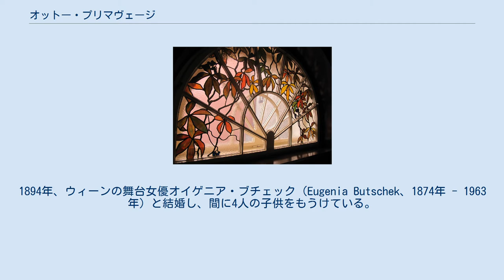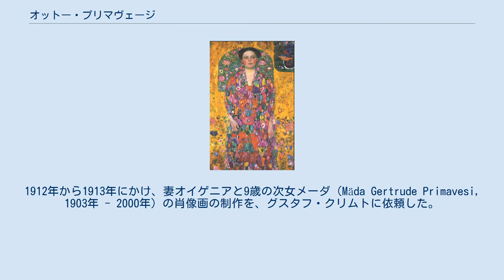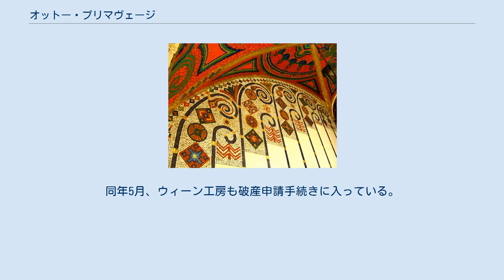オットー・プリマヴェージ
オットー・プリマヴェージ（Otto Primavesi, 1868年2月27日 オルミュッツ - 1926年2月8日 ウィーン）は、モラヴィア出身のオーストリアの銀行家、実業家、美術品収集家。
アントン・ハナーク、グスタフ・クリムト、ヨーゼフ・ホフマンらウィーン分離派芸術家の後援者であり、分離派の集まるウィーン工房の活動を支えたために財産を失った。
 18世紀末にロンバルディア地方からオルミュッツに移住し、モラヴィア地方の実業界の指導者となった豪商の家系に生まれる。
兄弟と共に、モラヴィア地方の砂糖需要の3分の2を生産する製糖工場、リヒテンヴェルデンのリンネル工場、ヴュルベンタールのジュート工場、そしてオルミュッツの銀行を相続した。
1894年、ウィーンの舞台女優オイゲニア・ブチェック（Eugenia Butschek、1874年 - 1963年）と結婚し、間に4人の子供をもうけている。
 ウィーン分離派の活動に関心を持ち、オルミュッツの自身の銀行のリフォーム、オルミュッツに所有する邸宅ヴィラ・プリマヴェージの2つの部屋の装飾、ヴィンケルスドルフに建てたマナーハウスの設計をヨーゼフ・ホフマンに依頼した。
ウィーン工房の最初の出資者だったフリッツ・ヴェルンドルファーが1915年に手を引いた後、従兄のロベルト・プリマヴェージとともに同工房の出資者を引き継いだ。
1912年から1913年にかけ、妻オイゲニアと9歳の次女メーダ（Mäda Gertrude Primavesi, 1903年 - 2000年）の肖像画の制作を、グスタフ・クリムトに依頼した。
オイゲニアもまた、ウィーン工房の優秀な工芸品制作に支援を惜しまなかった。
 1915年から1925年にかけて、ウィーン工房はプリマヴェージの経営下にあった。
ベルリンでの代理店（1916年）、マリーエンバート支店（1917年）、チューリヒ支店（1917年）、フェルデン支店（1922年）、ニューヨーク支店（1922年）の出店など様々な経営拡張方針にもかかわらず、工房の経営は早くも1918年にはプリマヴェージに巨額の経済的損失を負わせることになる。
1925年6月25日に工房の経営から手を引くが、その際、工房への支援に固執する妻とは別居することになった。
プリマヴェージは翌1926年2月に死去し、同年4月に彼の経営していた銀行は破産した。
同年5月、ウィーン工房も破産申請手続きに入っている。
 ^ Vila Primavesi, Olomouc. History of vila Primavesi, abgerufen am 20. Juni 2013 (englisch). ^ Mäda Primavesi im Metropolitan Museum of Art, Erwerbungsnr. 64.148, abgerufen am 20. Juni 2013 (englisch).